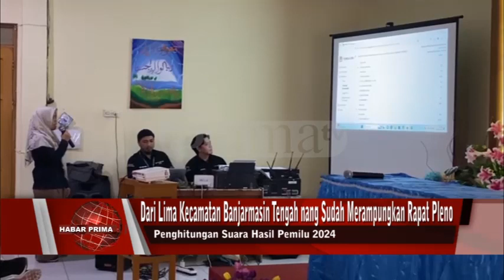REKAPITULASI PENGHITUNGAN SUARA HASIL PEMILU 2024 DI TINGKAT KECAMATAN